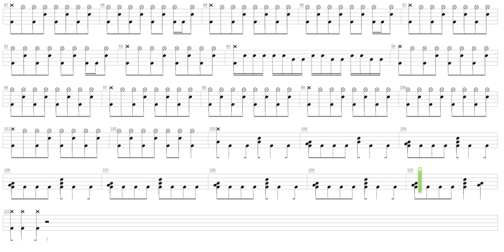Biotech Is Godzilla + Sepultura + Drum only + Drum tab